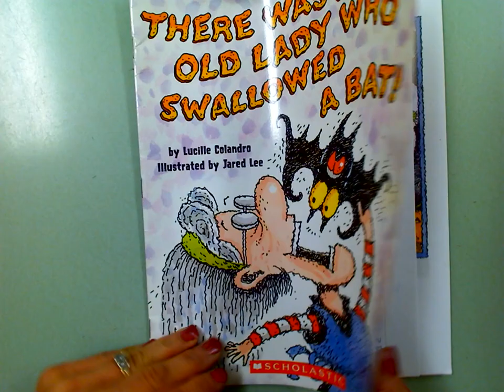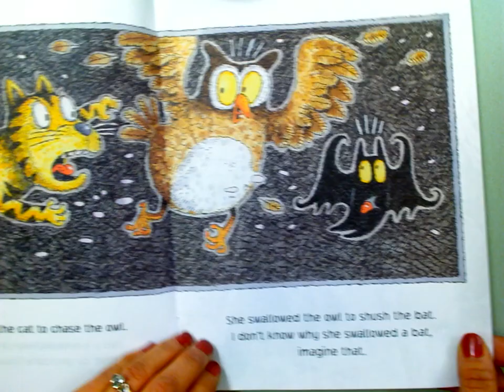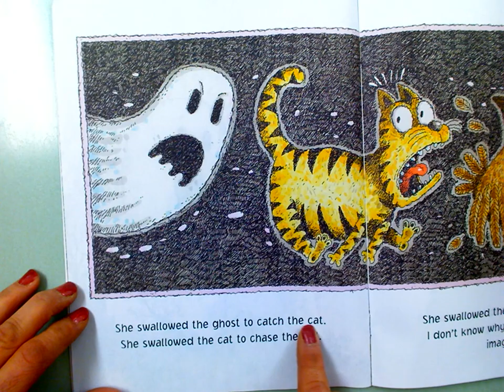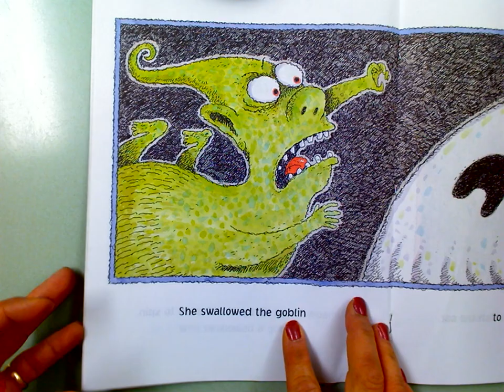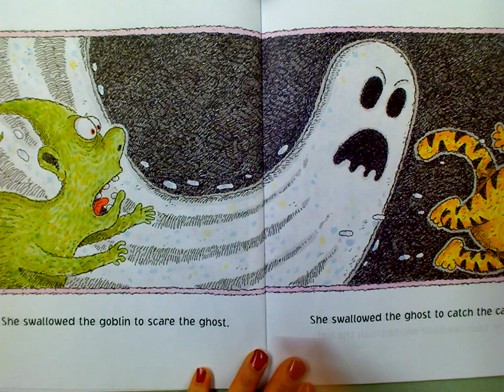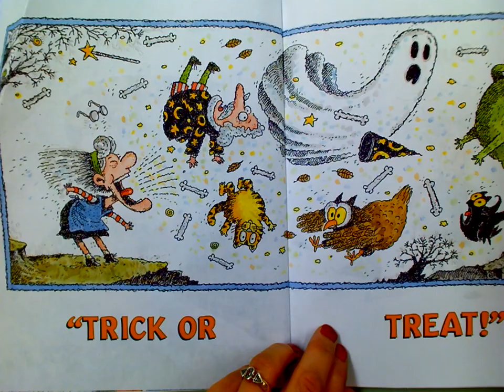There Was An Old Lady Who Swallowed A Bat 1